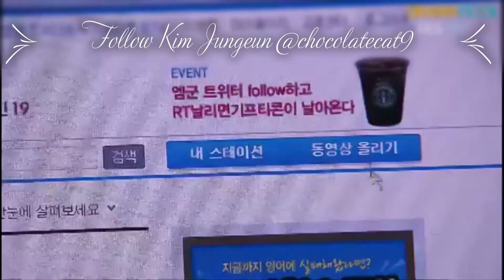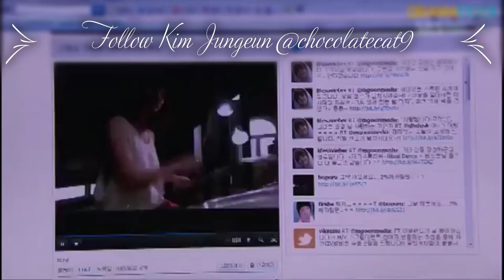Tell me your wish | I am Legend | Comeback Madonna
Comeback Madonna's version of Tell me Your Wish by SNSD